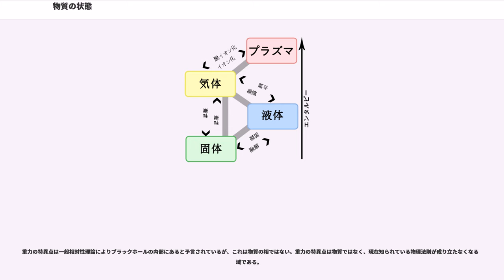物質の状態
物質の状態は、相の違いにより区別される物質の状態である。

歴史的には、物質の状態は巨視的な性質により区別されていた。即ち、固体は定まった体積と形を持つ。液体は定まった体積を持つが、形は定まっていない。気体は体積も形も定まっていない。近年では、物質の状態は分子間相互作用によって区別されている。即ち、固体は分子間の相互配置が定まっており、液体では近接分子は接触しているが相互配置は定まっていないのに対し、気体では分子はかなり離れていて、分子間相互作用はそれぞれの運動にほとんど影響を及ぼしていない。また、プラズマは高度にイオン化した気体で、高温下で生じる。イオンの引力、斥力による分子間相互作用によりこのような状態を生じるため、プラズマはしばしば「第四の状態」と呼ばれる。

分子以外から構成される物質や別の力で組織される物質の状態も、ある種の「物質の状態」だと考えられる。フェルミ凝縮やクォークグルーオンプラズマ等が例として挙げられる。

また、物質の状態は相転移からも定義される。相転移は物質の性質の突然の変化から構造の変化を示すものである。この定義では、物質の状態とは他とは異なった熱力学的状態のことである。水はいくつかの異なった固体の状態を持つといえる。また、超伝導の出現は相転移と関連していて、「超伝導状態」という状態がある。液晶や強磁性が相転移により特別の性質を持つのと同様である。

固体、液体、気体という古典的な三つの状態はまとめて物質の三態（さんたい）、三相（さんそう）とよばれる。三態が共存する点を三重点という。水の三重点は温度の基準となっている。

三態の間での変化を以下のように呼ぶ。

イオン、原子、分子などの粒子は密に詰まっている。粒子間に働く力は、粒子が振動する以外は自由に動けない状態にするのに十分強い。結果として、固体は安定で、定まった形と体積を持つ。ミクロに見れば、物質を構成する原子や分子がその平均位置をほとんど変えない状態である。固体が力によって形を変える時には、壊れたり切れたりする。力学的に言えば、一定の剛性率を持ち、体積圧縮率は小さい。

結晶では、粒子は一定の三次元構造をとって配列している。多くの異なった結晶構造が存在し、1つの物質が2つ以上の異なった結晶構造をとることもある。例えば、鉄は912℃以下では体心立方格子構造をとるが、912℃から1394℃では面心立方格子構造をとる。氷には、温度や圧力によって15の異なった結晶形が知られている。

温度と圧力が一定なら、体積は一定である。固体が融点以上まで加熱されると、液体に変化する。分子間力は残ったままであるが、分子は互いに影響しあったまま動くのに十分なエネルギーを持ち、構造は変わりうる。これは、液体の形は一定ではなく容器に応じて変わるということを意味する。ミクロに見れば、物質を構成する原子や分子の相対位置は自由に変化できるが、原子や分子の間の距離はほとんど変化できない状態である。力学的に言えば、剛性率は零だが体積圧縮率は固体と同程度に小さい。体積は通常は固体状態よりも大きいが、この著名な例外として水がある。ある液体が存在しうる最も高い温度を臨界温度という。

気体中の分子は高いエネルギーを持ち、分子間力の影響は小さい（理想気体では零）。分子はそれぞれ遠く離れて高速で移動している。気体は定まった形や体積を持たず、容器に応じて変わる。容器や力場がなければ体積が無限に膨張できる。ミクロに見れば、物質を構成する原子や分子の間の相互作用がほとんどなく、互いの位置も距離も自由に変化できる状態である。液体を沸点以上の温度に加熱するか、温度を一定にして圧力を下げると気体に変化する。

臨界温度以下の温度では、気体は蒸気とも呼ばれ、温度を下げずに圧力をかけても液体になる。気体の圧力が液体（又は固体）の蒸気圧と等しくなる時には、蒸気は液体（又は固体）と平衡状態を保って存在する。

超臨界流体は、温度と圧力がそれぞれ臨界温度と臨界圧力以上である気体である。物理的には気体の性質を持つが、高い密度により溶媒の性質を示し、便利な応用が可能である。例えば、超臨界二酸化炭素はデカフェコーヒーの製造の際にカフェインを抽出するのに用いられる。

液晶は液体と固体の中間の性質を持つ。例えば、ネマティック相はパラアゾキシアニソールのような長い棍棒状の分子からなり、118度から136度でネマティックの性質を示す。この状態では、分子は液体のように流動するが、全ての方向が揃っていて自由な回転ができない...